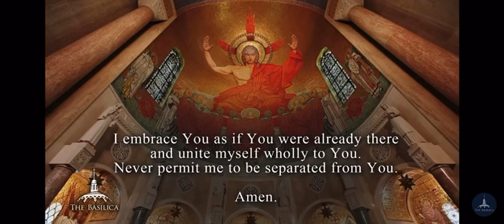Verbo Caro Factum Est | Vigil of the Nativity of the Lord | BNSIC